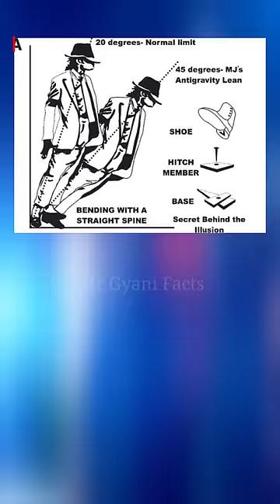Michael Jackson की सच्चाई 😱😱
1. This video has no negative impact on the original works (It would actually be positive for them)
2. This video is also for teaching purposes.
3. It is not transformative in nature.
4. I only used bits and pieces of videos to get the point across where necessary.